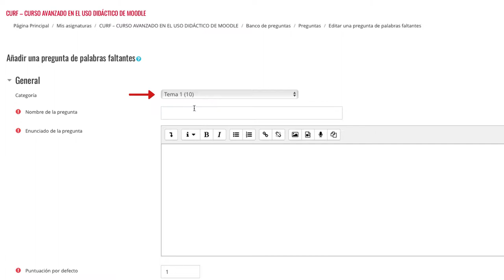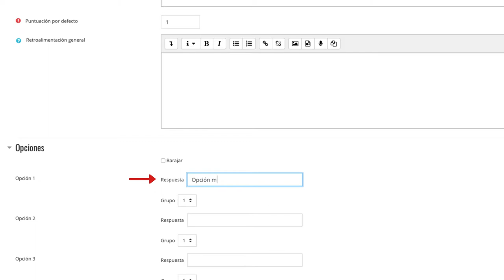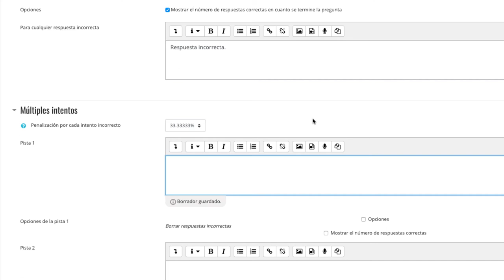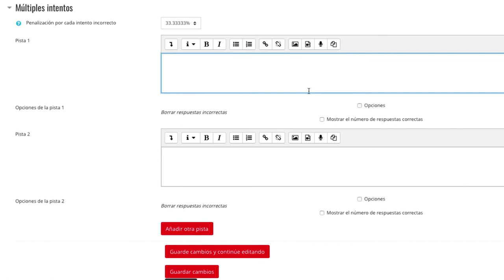CURSO AVANZADO DE MOODLE 3.5 - Pregunta tipo selecciona las palabras faltantes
Curso avanzado en el uso didáctico de Moodle 3.5 - CURSO AVANZADO DE MOODLE 3.5 - Pregunta tipo selecciona las palabras faltantes

Materiales del Módulo III del Curso Avanzado en el uso didáctico de Moodle 3.5. de la Universidad Rey Juan Carlos Vídeo disponible